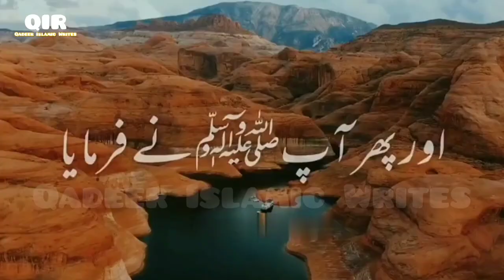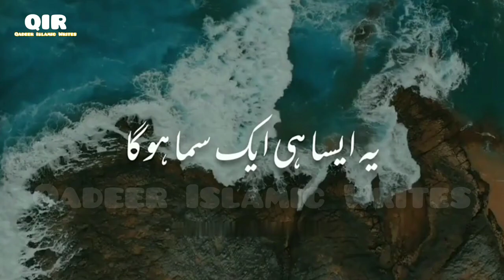Jumma ki raat Aye gi 😳 Part 2nd Molana tariq jameel Status Tariq jameel byan WhatsApp Status